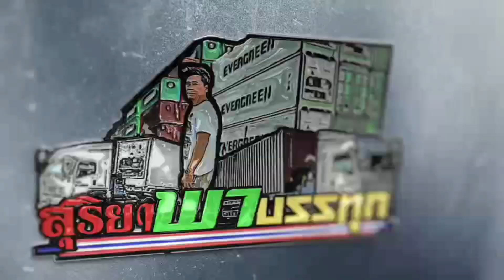2สาว มาเเชร์ประสบการ ไปสอบใบขับขี่ท3(ทั้งๆที่ถอยไม่เป็นเลย)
สาวเเอน เเฟน สุริยา พาบรรทุก กับพี่เปิ้ล ไปทำใบขับขี่ที่พื้นที่5,มาสดๆได้มาด้วยฝีมืจริงไหม มารับชม